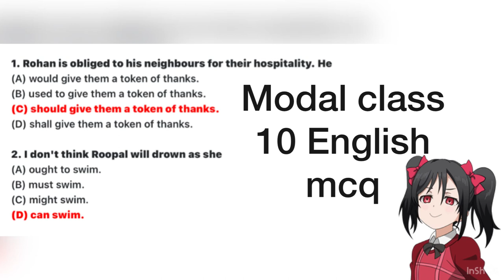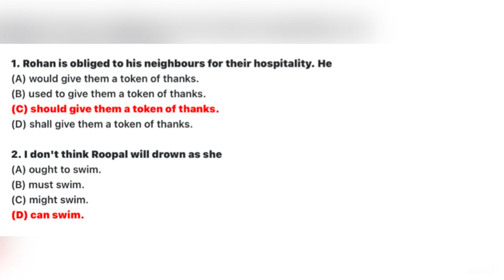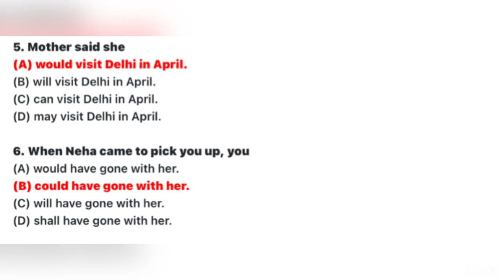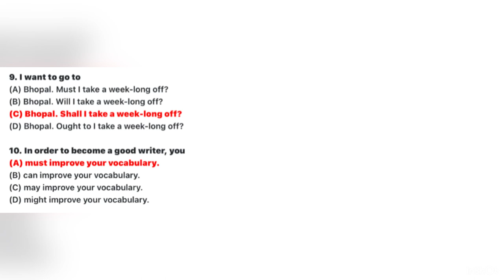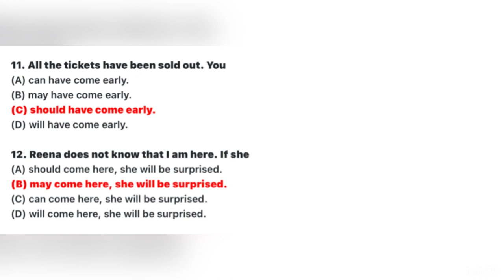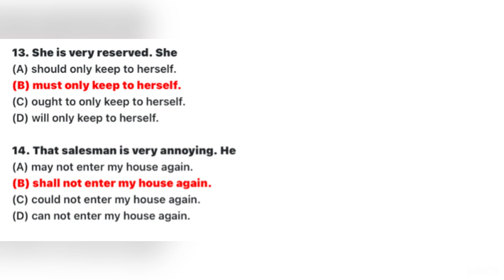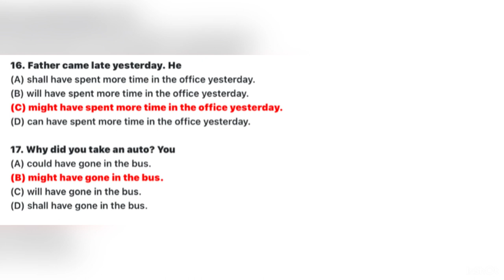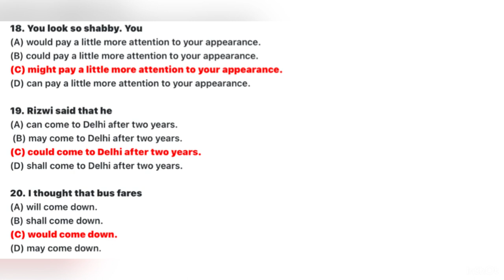mcq-Modal paper for 2022 class 10 english | sample paper class 10 english